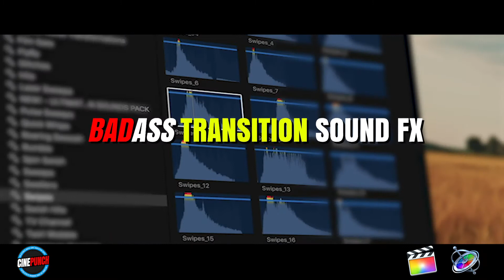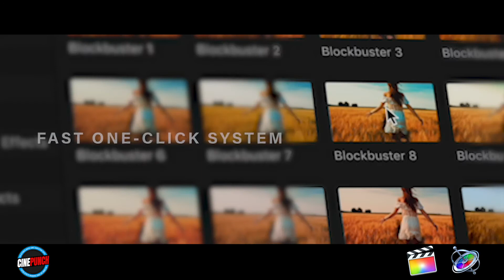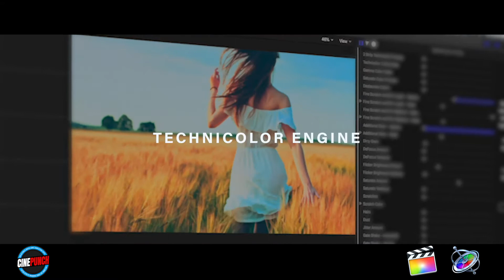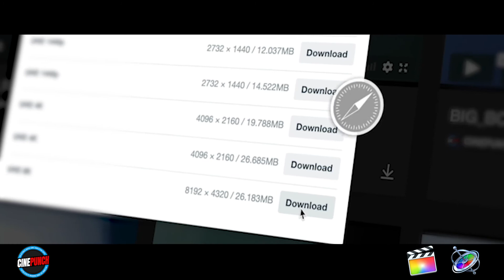CINEPUNCH Template Pack for Final Cut Pro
Use this CINEPUNCH Template Pack for Final Cut Pro to edit your personal or commercial videos. All elements are super easy to use. Just drag and drop them onto the timeline and customize the settings in the Inspector tab.

CINEPUNCH is a Massive Variety Bundle of Cinematic Tools, Assets and Elements for Final Cut Pro X. Think of it as your Personal FX LIBRARY. It was created to help filmmakers and video creators have an abundance of tools for creativity while saving their money.

If you frequently need access to unlimited stock videos, music sound effects, other video templates and resources, you may want to check out this super affordable $16.50/month subscription